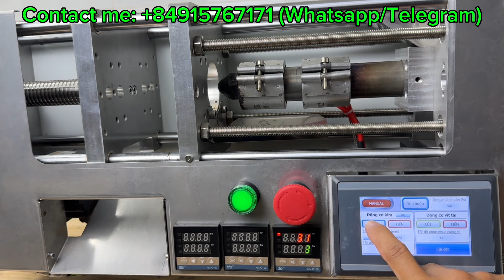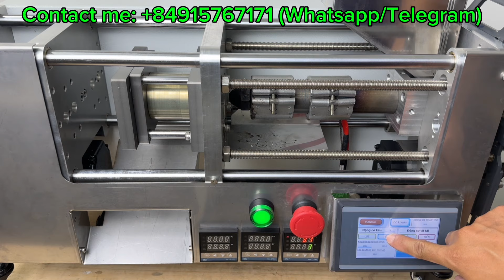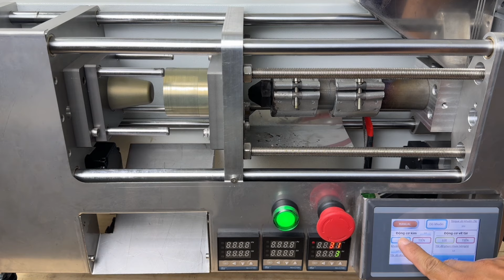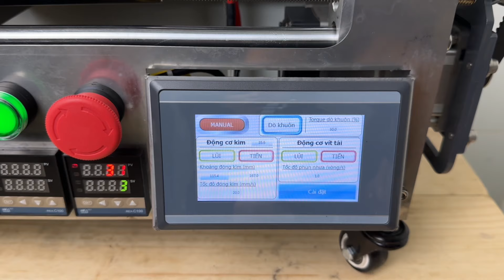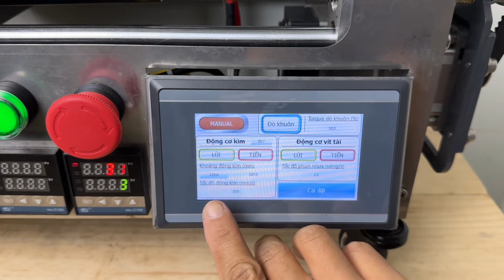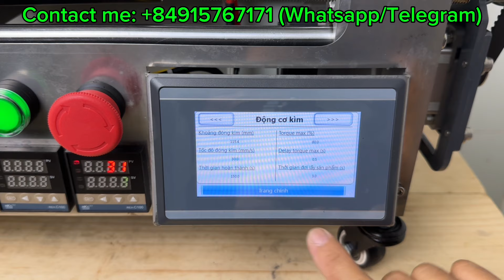Install and adjust mold into mini injection molding machine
I design and assemble a Mini automatic injection molding machine at home.